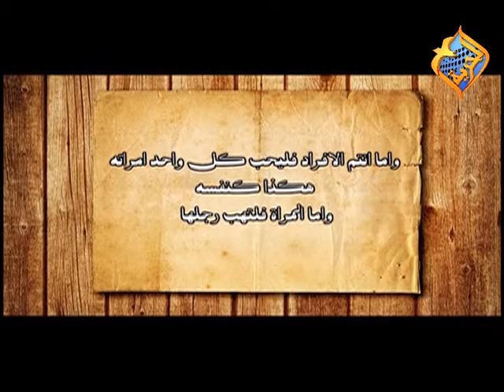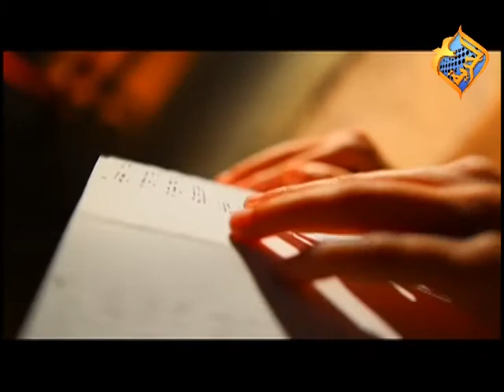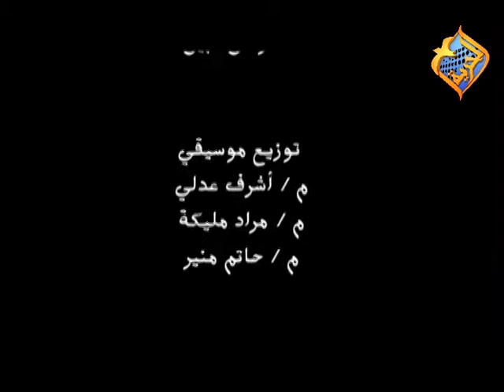المرأة صديقة زوجها.... د.سهير حنا مع د. نبيل باقي في مسيح الاسره 2014-16-12